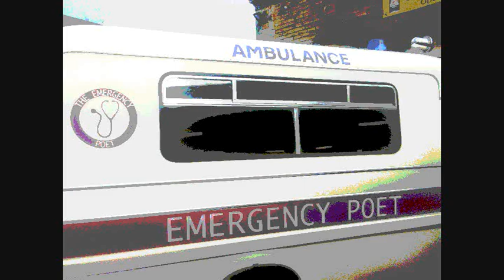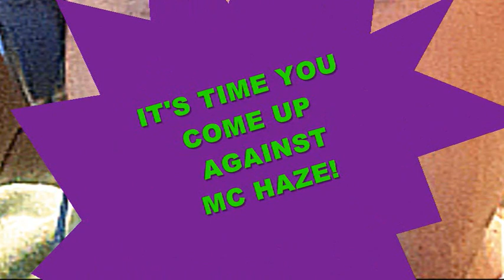DYEHOUSE LANE HOW MANY MC'S DOES IT TAKE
It's yet another dope track that I have dug up from the archives from our extensive back catalogue of work. It's a really well produced Hip Hop track with some intricate piano playing and also there's some great string sounds in there. MC delivers all the vocals and the track is accompanied by a video shot in Todmorden and Blackpool, England.